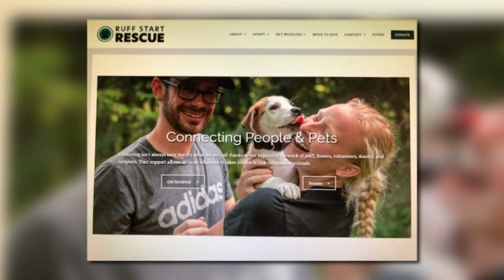Almost 50 guinea pigs surrendered from Minnesota home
After almost 50 guinea pigs were turned in to a Minnesota animal control center, it didn't take long for some of them to find a home.